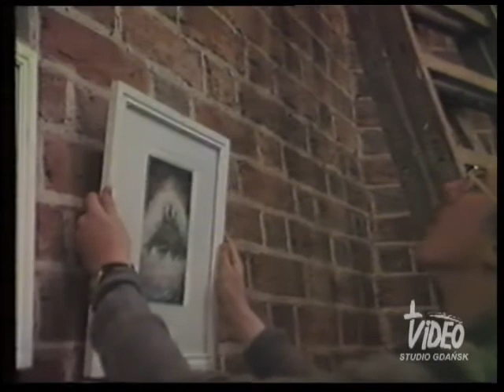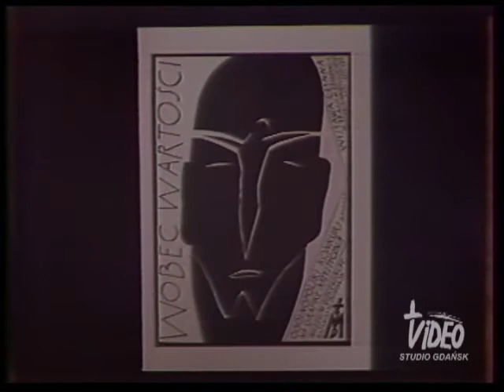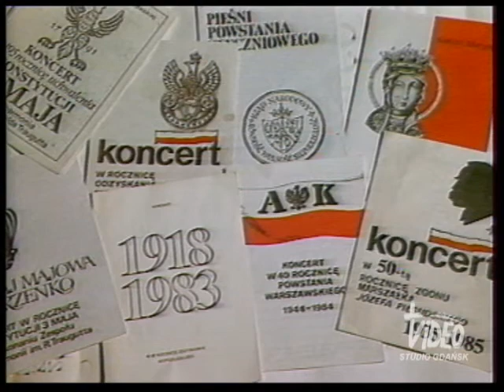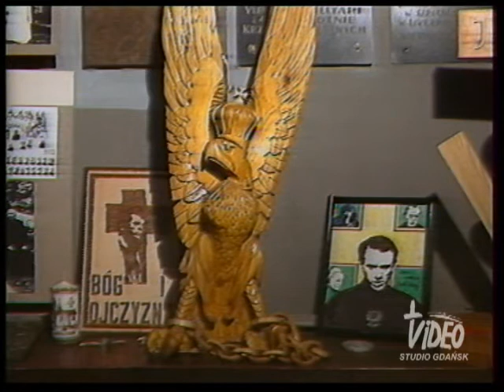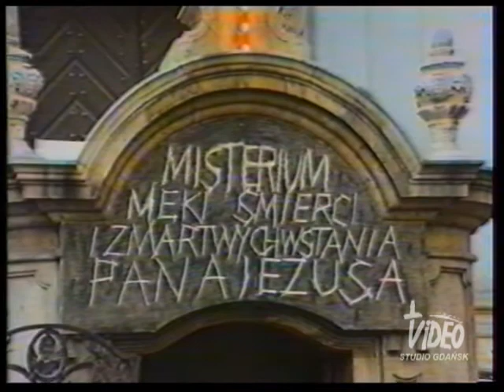Azyl dla większości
Rejestracja wybranych wydarzeń kulturalnych z obszaru twórczości niezależnej od Kongresu Kultury Polskiej do Niezależnego Forum Kultury (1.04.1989). Znalazły one możliwość dotarcia do odbiorców w obiektach Kościoła. Dlaczego akurat Kościół stał się miejscem , w którym malarze, aktorzy, rzeźbiarze, inni twórcy mogli eksponować swoje dzieła? Część z nich po prostu wracała tym sposobem do wiary, część motywowana była powodami politycznymi, zwłaszcza tuż po wprowadzeniu stanu wojennego…spotkanie Kościoła ze sztuka komentują zarówno artyści, jak i wybitni przedstawiciele Kościoła: Tischner, Gulbinowicz, Kłoczowski, którzy przyznają, że wnętrza sakralne pozwalały człowiekowi być sobą i broniły go przed beznadzieją.